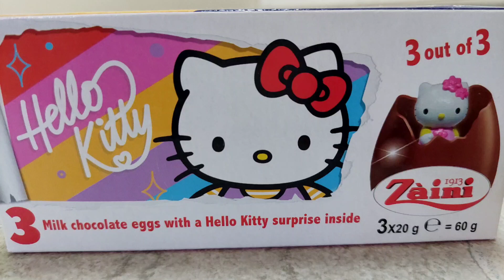Hello Kitty Surprise Egg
surprise egg its so much fun